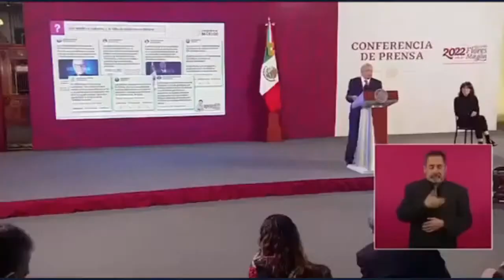DESPEDAZAN el INSABI | Seguro Popular ERA MEJOR | Salomón CHERTORIVSKI en Los Más Buscados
Dejan en ridículo a Obrador, Salomón Chertorivski expone el sistema de salud del viejito.

PODCAST
Escúchanos en: